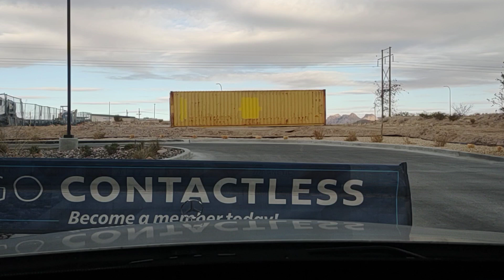January 10, 2021